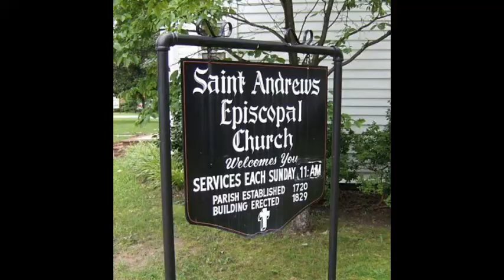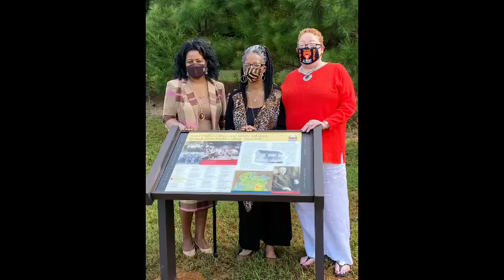James Solomon Russell-Saint Paul's College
Brunswick County commemorates Black History Month through a developed four-week mini-series chronicling the stories of prominent members of the African American community. Week 1's video features James Solomon Russell for his accomplishments as an educator.
*Brunswick County does not own rights to the music.*